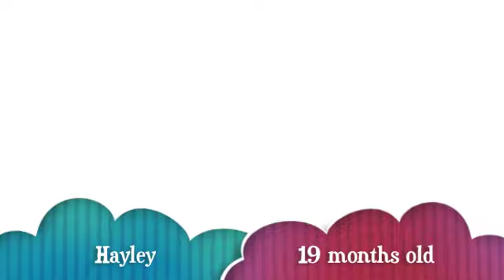1 year old gymnast-forward roll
Get Annie's newest song "Two Sides" now

Annie's little sister, Hayley, learns how to do a forward roll.  She is 19 months old,